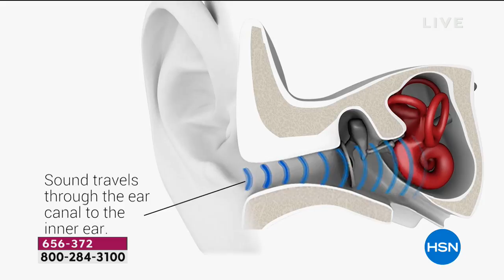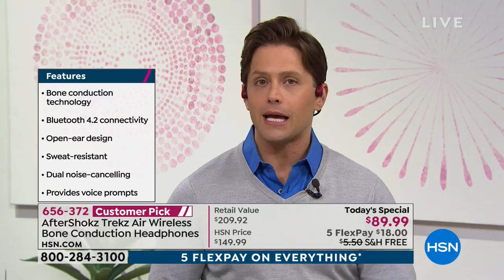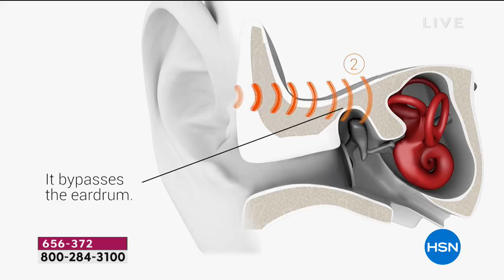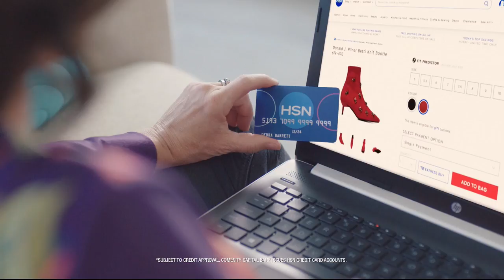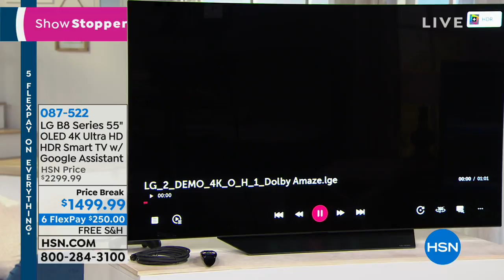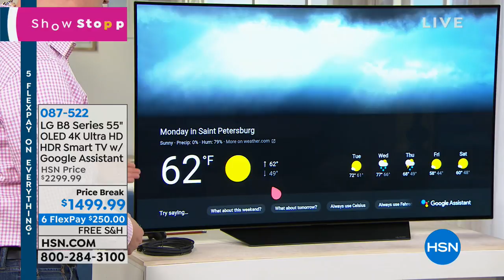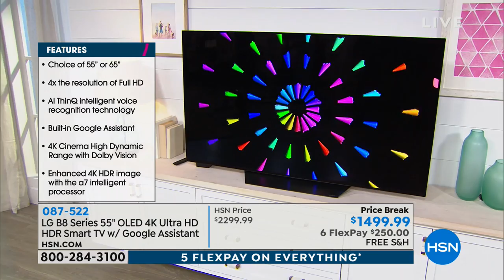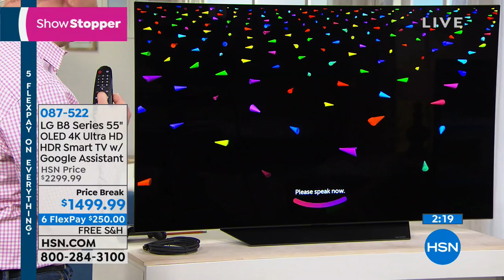HSN | Electronic Connection 01.21.2019 - 12 AM